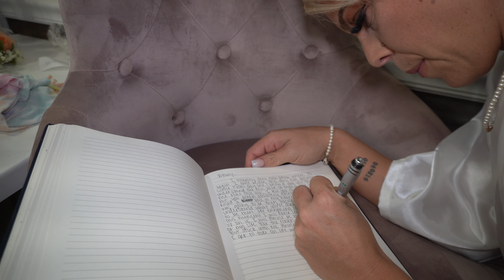Brady and Kayla Collins wedding August 14 2021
Brady and Kayla wedding